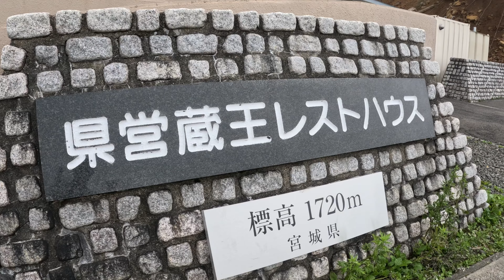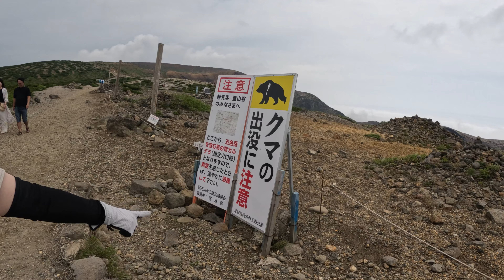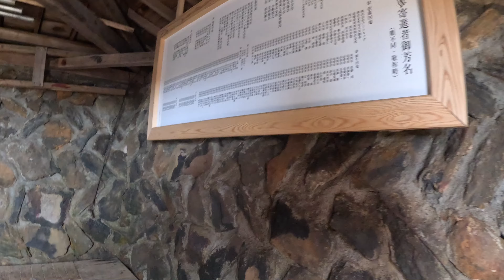【登山】蔵王山に登りました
仕事が忙しく動画編集が全然できませんでした。

7月に東北に遠征した様子をご紹介します。
山形県と宮城県をまたぐ蔵王山
「蔵王」とは、山形・宮城両県にまたがる連峰の総称です。
最高峰は標高1841mの熊野岳
蔵王と言えば「お釜」、雄大な景色を見ることができました。
気軽に登れる百名山です。

蔵王山レストハウス～刈田岳～熊野岳～お釜～蔵王山レストハウス
24年7月15日